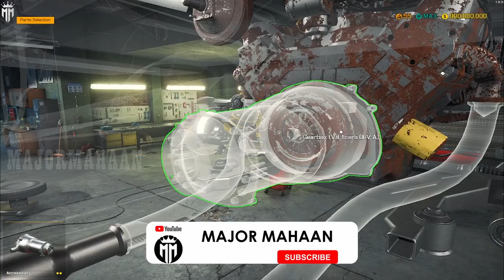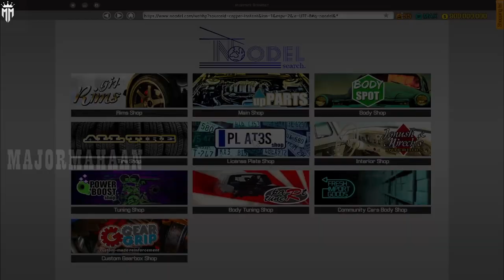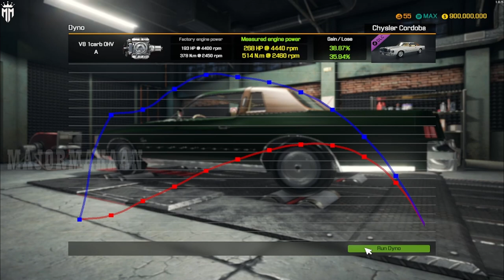CHRYSLER CORDOBA @ CAR MECHANIC SIMULATOR 2018 EPISODE 33 @MAJORMAHAANYT ​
CHRYSLER CORDOBA  @ CAR MECHANIC SIMULATOR 2018  EPISODE 33  @MAJOR MAHAAN  ​

Features of Car Mechanic Simulator 2018:

1. photo realistic graphics
2. 40+ cars to get your hands dirty with
3. 10+ tools to help you check out cars
4. 1000+ parts waiting for you
5. mix of randomly generated jobs to fulfill
6. Endless game play
7. Barn Finds, where you search for abandoned cars in barns - make sure to look there
9. Advanced Upgrades System (level up and spend your points to upgrades)
10. Path Test to test car suspension
11.Test Track to test car condition
12.Race Track to test car performance
13. Car Auctions where you can compete with other bidders and try to outbid them
15.Junkyard (scavenge for parts and rusty cars)